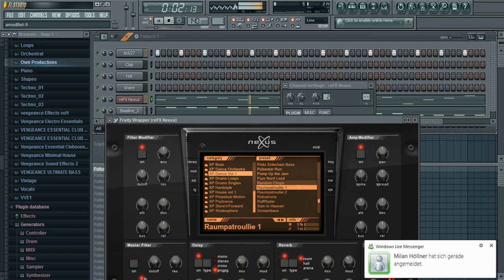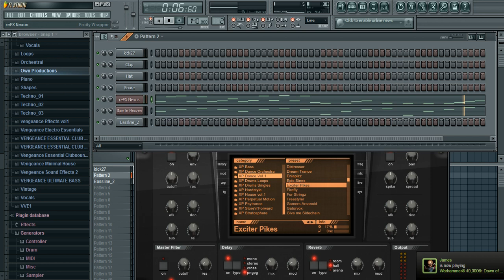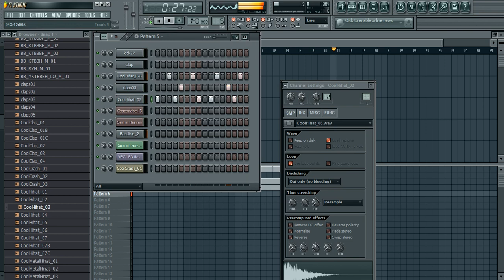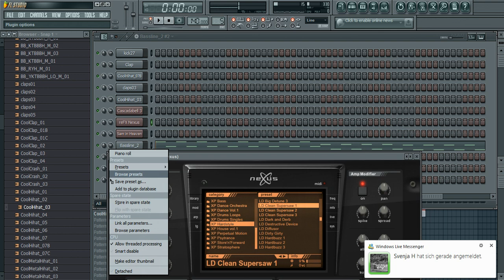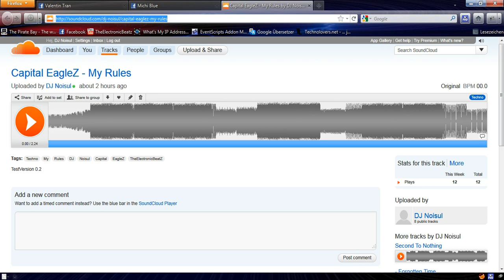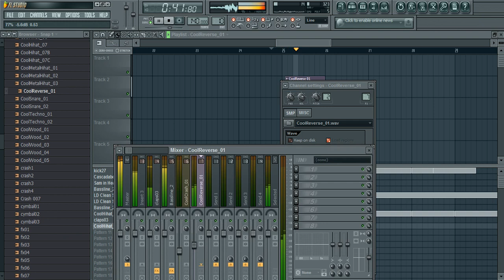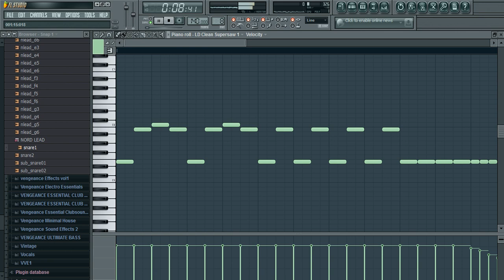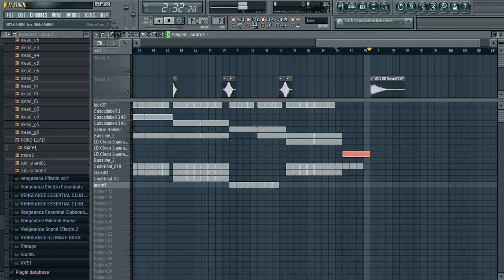[ FL Studio 10 ] Beat Making [ FULL ] TUTORIAL (Beatmakingexample) - [ TECHNO | DANCE ] NO VOICE!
FL Studio tutorial für euch! DJ Noisul's Beat making Tutorial, wir hoffen, wie immer, dass es euch gefällt! :D

Eure CapitalEagleZ! :D